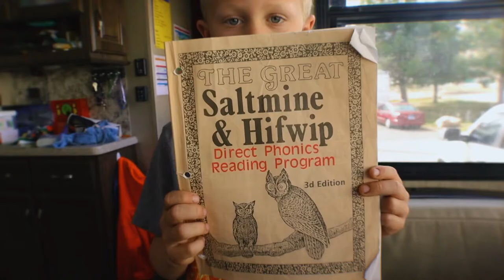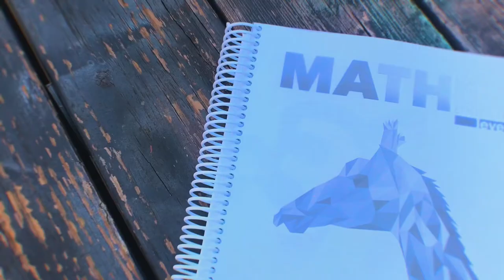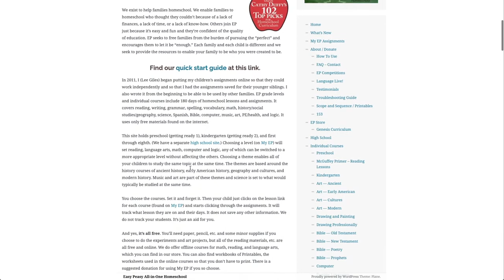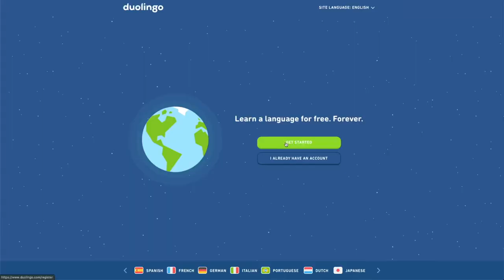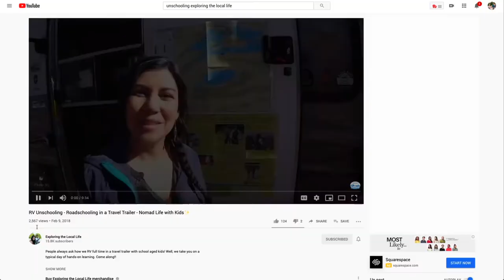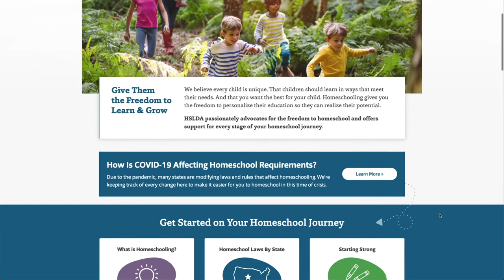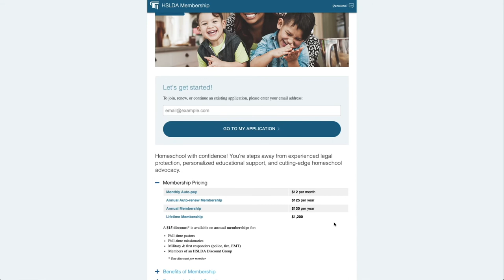FULL TIME RVING WITH A FAMILY // Part 3: Roadschooling on the road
Exploring the Local Life’s Unschooling

Canon M50